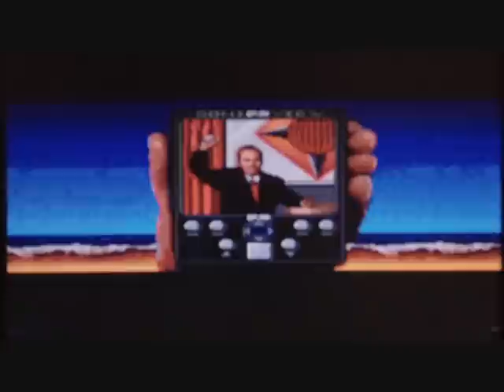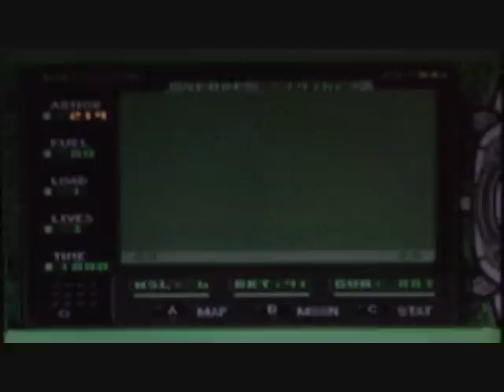Urban Strike - Sega Megadrive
After a long break I'm back with one of the most well loved of the Strike series.